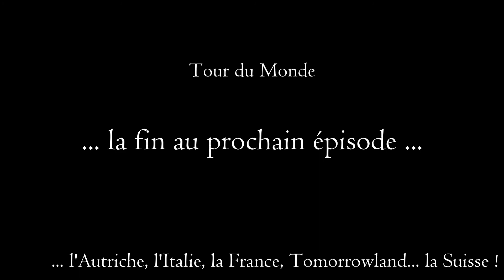Tour du monde - Episode 13 - Azerbaïdjan, Géorgie et Ukraine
Avant dernier épisode des nos aventures autour du monde : quelques jours en Azerbaïdjan, où nous découvrons la superbe capitale, des "volcans" de boues et des pétroglyphes, avant de nous enfoncer dans l'arrière pays, à Sheqi et Zaqatala. Nous rejoignons ensuite la capitale de la Géorgie, pour y déguster d'excellents vins. Une nuit à Batumi et nous embarquons sur un ferry pour l'Ukraine. Nous débarquons à Odessa, jolie ville portuaire d'où nous filons vers la chouette ville de Lviv.

Plus de photos, d'articles et de vidéos sur notre site internet et notre instagram